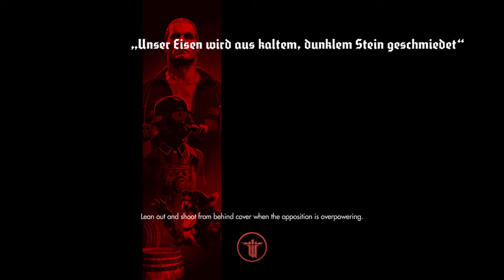Wolfenstein®: The Old Blood gameplay